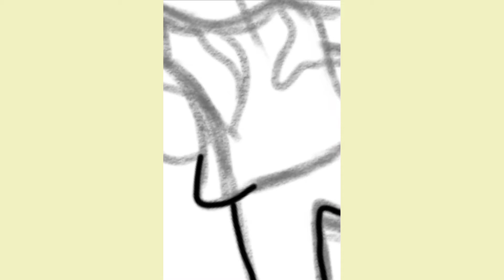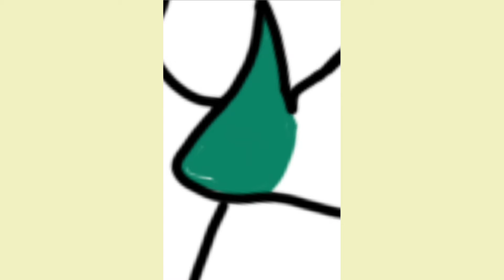Speedpaint (Hynotara Draws) - OC (Autodesk Sketchbook)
Continuation of the Hynotara Draws Series.

Bye o/